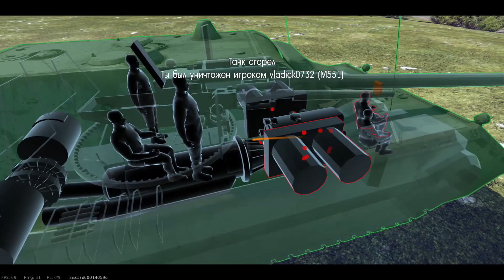MAUS "Последняя надежда..." | War Thunder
Поддержать автора
Webmoney:
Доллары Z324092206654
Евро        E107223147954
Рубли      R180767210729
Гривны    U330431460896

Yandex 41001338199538